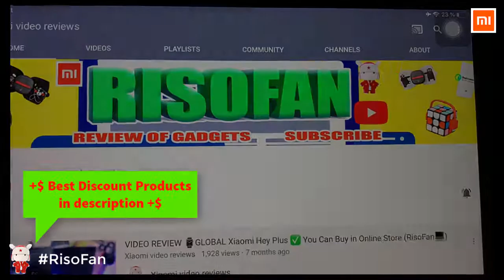Xiaomi Cleanfly Water Ion Air Sterilization Cup For Car.